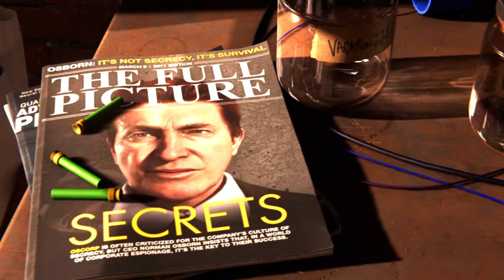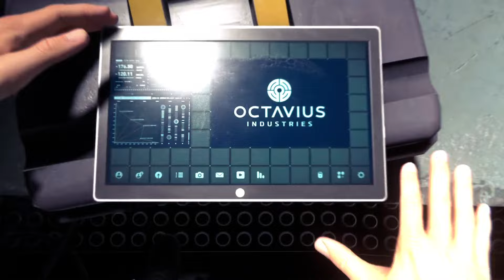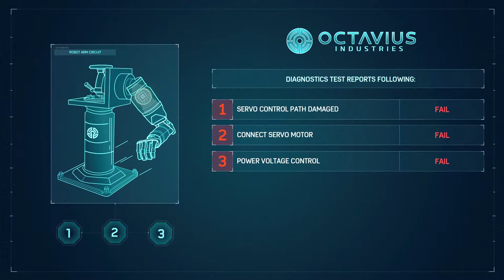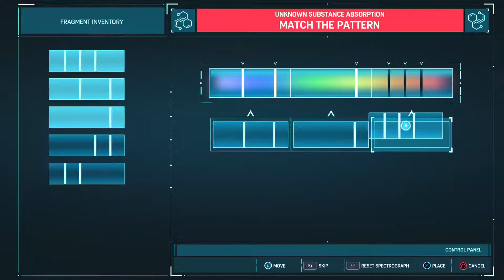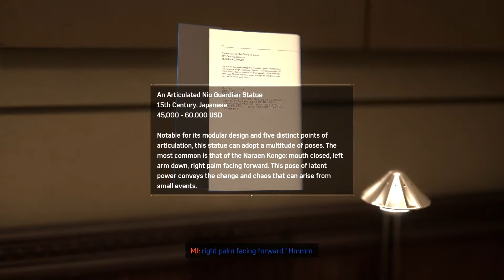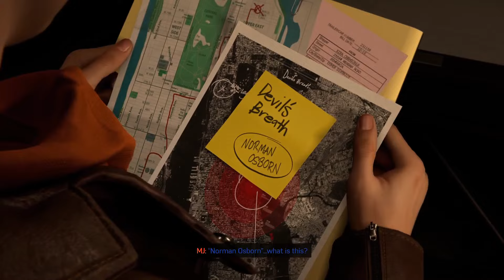The Amazing Fantasy Podcast Episode VI Marvel's Spider-Man Remastered Full Game Part I W/Commentary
Welcome back to the channel. Join me live as I stream Marvel's Spider-Man Remastered! Drop a comment in the chat or post your thoughts afterwards!